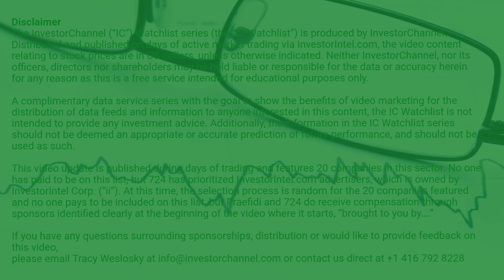InvestorChannel's Gold Watchlist Update for Monday, July 05, 2021, 16:06 EST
Watchlist Companies:
- Viscount Mining Corp (VML.V) CAD 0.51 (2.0%)
- TRU Precious Metals Corp (TRU.V) CAD 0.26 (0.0%)
- West Red Lake Gold Mines (RLG.CN) CAD 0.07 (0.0%)
- Troilos Gold (TLG.TO) CAD 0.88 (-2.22%)
- Signature Resources Ltd (SGU.V) CAD 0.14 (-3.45%)
- Romios Gold Inc (RG.V) CAD 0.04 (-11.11%)